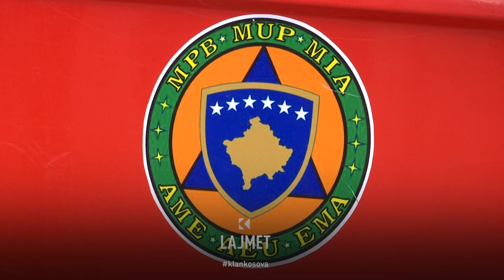Puna e zjarrfikësve - Si nxirret një i vdekur nga bunari? - 10.08.2023 - Klan Kosova